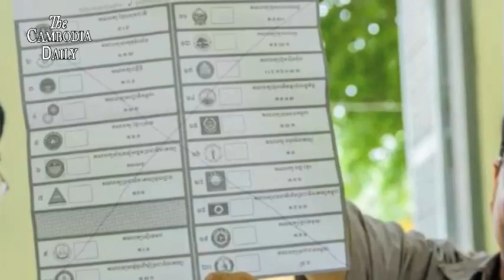គ.ជ.ប.សំរេចផាកពិន័យសកម្មជនគណបក្សប្រឆាំងបីនាក់ក្នុងចំណោម៥នាក់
គ.ជ.ប.សំរេចផាកពិន័យសកម្មជនគណបក្សប្រឆាំងបីនាក់ក្នុងចំណោម៥នាក់ពីបទយុទ្ធនាការម្រាមដៃស្អាតនៅខេត្តបាត់ដំបង

គណៈកម្មការជាតិរៀបចំការបោះឆ្នោត គ.ជ.ប.បានសំរេចេតម្កល់សំណុំរឿងអ្នកធ្វើយុទ្ធនាការម្រាមដៃស្អាតចំនួន៣រូបចំណោម២រូប ទុកជាបានការដដែល។ គ.ជ.ប.បានសំរេចចោទប្រកាន់លោក ជា ជីវ លោកថោង សារឿន និង លោកគ្រុយ គឹមសាំង ពីបទរារាំងពលរដ្ឋមិនអោយចេញបោះឆ្នោត ហើយអ្នកទាំងបីត្រូវពិន័យជាប្រាក់១០លានរៀល។ ប៉ុន្តែគ.ជ.ប. បានទម្លាក់ចោលបទចោទប្រកាន់លើសកម្មជនពីរនាក់ទៀតរួមមានលោកថោង សារឿន និងលោកពៅ តាំង។
ប្រធានគ.ជ.ប. លោកស៊ិក ប៊ុនហុកបានប្រកាសនៅក្នុងសវនាការ កាលពីថ្ងៃទី៨ ខែសីហាថា មូលហេតុដែលនាំឲ្យមានការចោទប្រកាន់នេះគឺដោយសារយុទ្ធនាការម្រាមដៃស្អាតធ្វើឲ្យសន្លឹកឆ្នោតមិនបានការកើនឡើងរហូតដល់ជិត១០ភាគរយ។
នៅមុនថ្ងៃបោះឆ្នោតសកម្មជនគណបក្សសង្គ្រោះជាតិទាំងប្រាំរូបនេះ បានបង្ហោះរូបភាពលើកម្រាមចង្អុលដៃនៅលើបណ្ដាញសង្គមហ្វេសប៊ុកដែលជានិមិត្តរូបនៃការធ្វើពហិការមិនទៅបោះឆ្នោតថ្ងៃទី២៩ កក្កដា។
ក្រុមអ្នកឃ្លាំមើលការបោះឆ្នោតអះអាងថា ការបង្ហោះសារអំពាវនាវ កុំអោយពលរដ្ឋចេញទៅបោះឆ្នោត តាមបណ្ដាញសង្គមហ្វេសប៊ុកគឺជា សិទ្ធិក្នុងការបញ្ចេញមតិរបស់ពលរដ្ឋប៉ុណ្ណោះ ហើយថា ការពិន័យជាប្រាក់ដ៏ច្រើនសន្ធឹកសន្ធាប់ដល់សកម្មជនគណបក្សសង្គ្រោះជាតិទាំងនេះកាន់តែបង្ហាញឲ្យឃើញពីការដឹកនាំដ៏ផ្តាច់ការនៃរបបលោក ហ៊ុន សែន៕